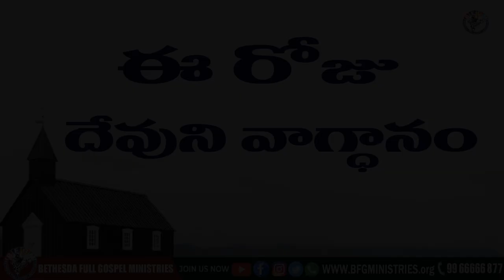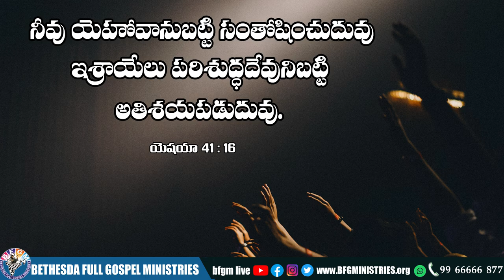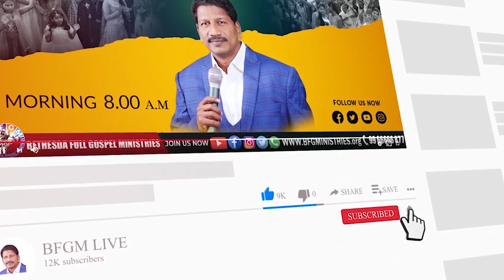Today's promise 05.10.2022 | BFGM LIVE